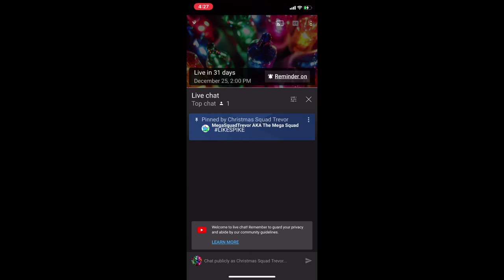Hey y’all I’ll be doing a Christmas live stream on my new channel on Christmas so come join